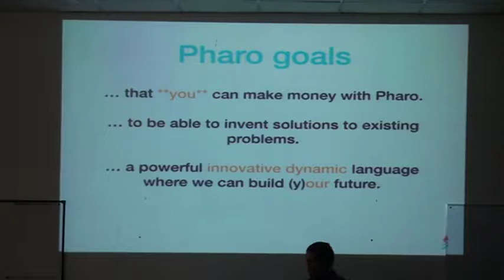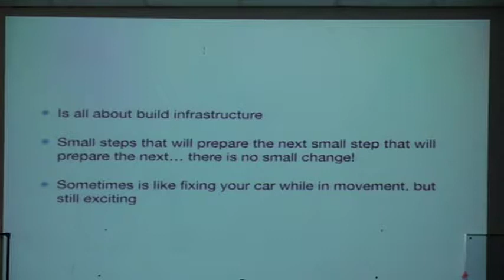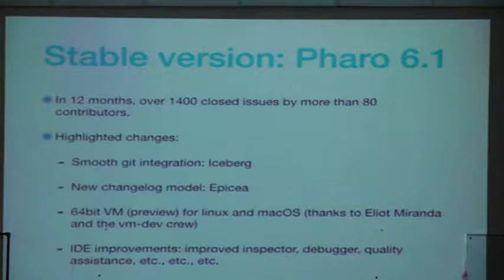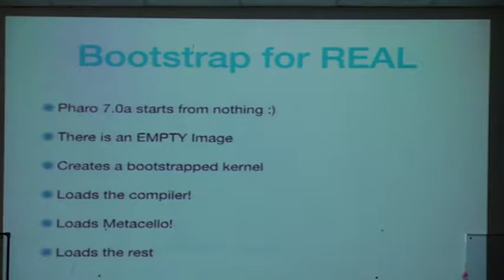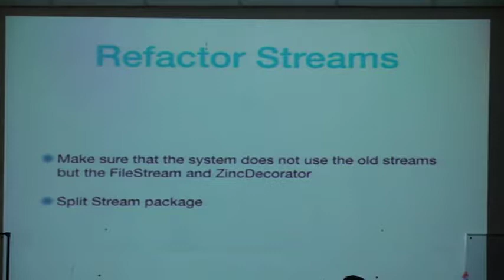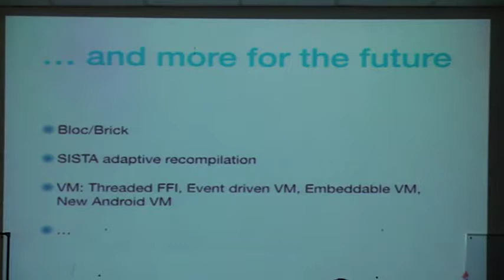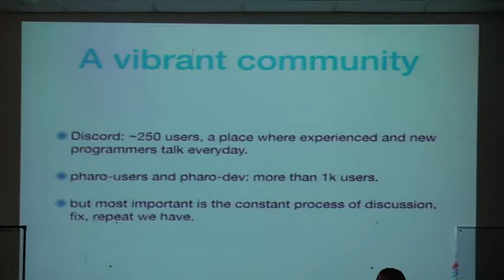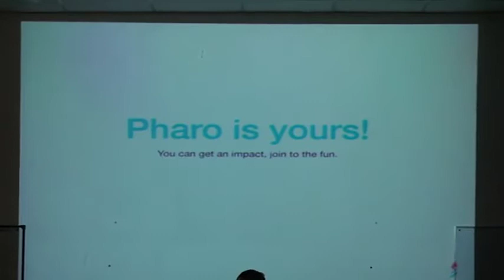Pharo: a booming ecosystem by Esteban Lorenzano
Pharo has a yearly release cycle that brings each time interesting changes and does small steps to prepare the future. Pharo 6 was release in June 2017 and we are already preparing Pharo 7.
In this talk, I will give an overview of current evolution of Pharo, where we are going and
how we are working to construct a sustainable environment and an ever-growing community.